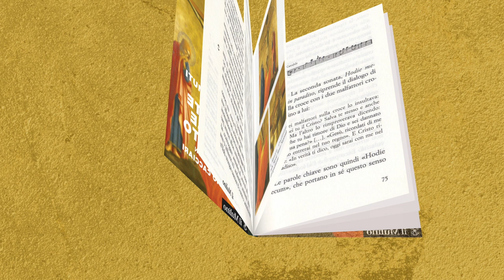Riccardo Muti: Anteprima sul libro "Le sette parole di Cristo. Dialogo con Massimo Cacciari"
Masaccio e la «Crocifissione», con il suo fondo dorato che ferisce gli occhi, con la Maddalena prostrata ai piedi della croce. Haydn e la musica delle «Sette ultime parole del nostro Redentore in croce», espressione straziante del sacrificio di sé. Masaccio e Haydn si fondono in un’unica immagine, come ci svela questo dialogo d’eccezione. Le parole di Cristo morente si fanno suono e senso universale che trascendono l’immagine stessa, divenendo pura astrazione.